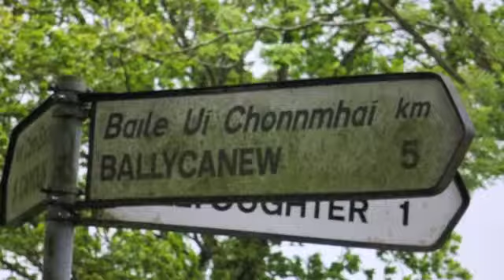Bliss Project 14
Ireland. From double rainbows over Giants Causeway over the scary Rope Bridge, to the quaint village of Cushendall to the Irish Sea ferry at Dun Laoghaire. "A Hundred Thousand Angels" from Lucinda Drayton and Bliss